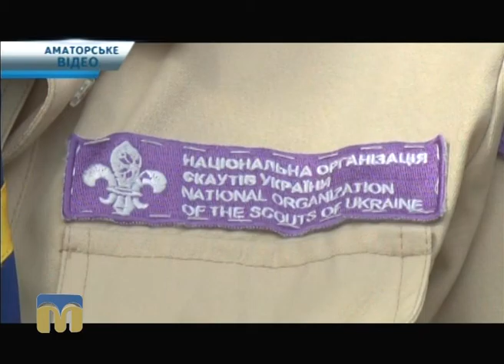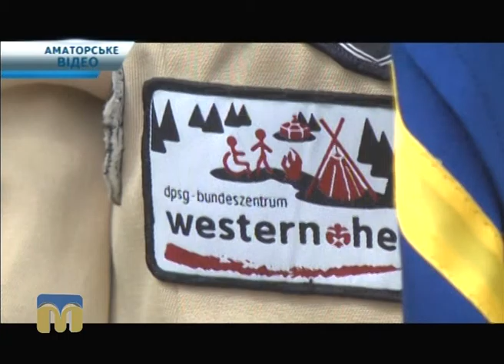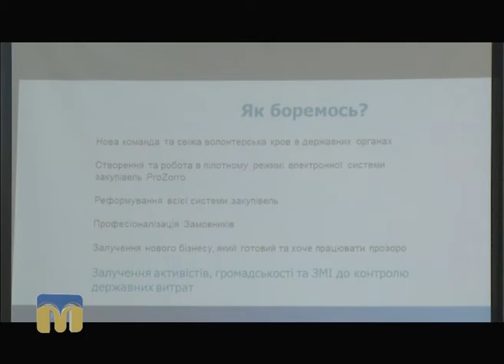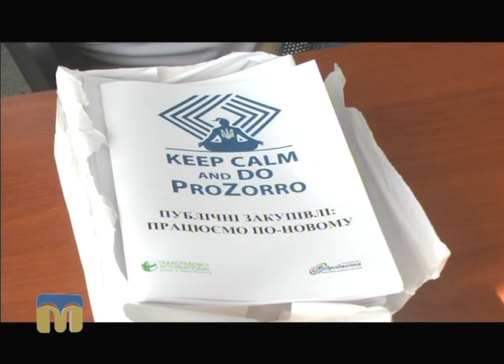Телевізійні новини Миколаївщини 16.08.2016